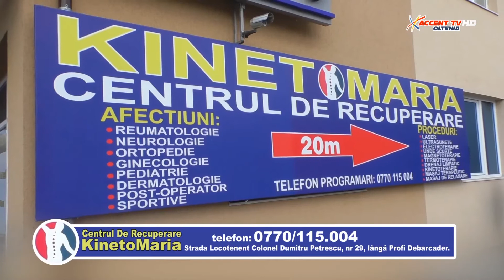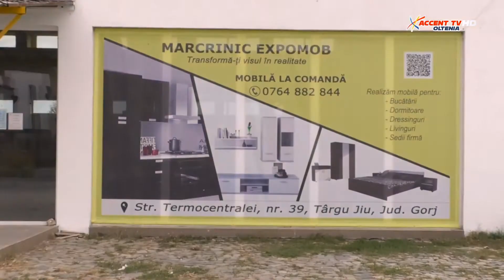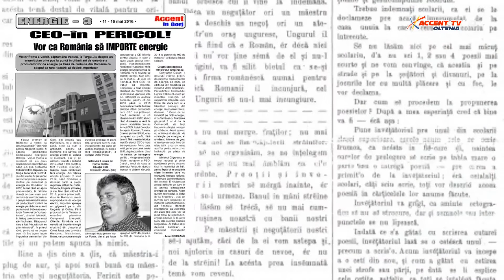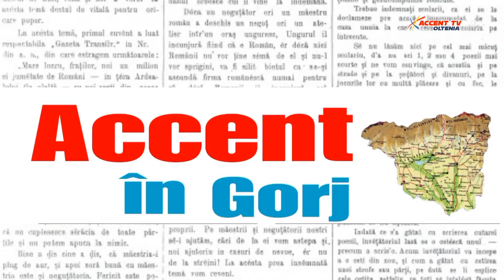Studio Electoral 30 noiembrie 2020 Radu Miruta USR PLUS